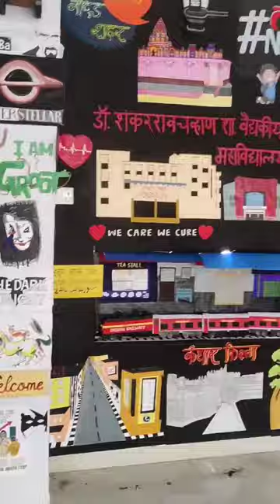ganpati festival decoration by or batch.....Ashwath ❤️.....at Dr.SCGMC nanded